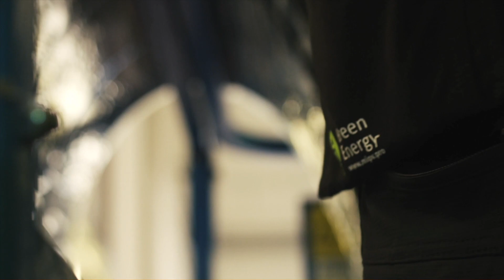Bus, Van, Truck all get Green Energy / mipv.pro solar sets all over Europe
Just a small selection of things sent home from our technicians in the field, see much more
Here we have included a small sample of installations. Thousands of trucks and buses across Europe are now running with our systems, unfortunately we don't get pictures of all of them, so just a little inspiration.
As an example, a long-haul truck saves 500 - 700 liters on idling when the truck is stationary and the driver stays in the cab, i.e. to make power for coffee machines, refrigerators and the like. A stationary truck that produces 1 kWh of power when idling uses 4-8 liters for this task.
For the buses, there is a saving of 1000 to 1400 liters of diesel per year by the fact that the generator on the engine does not draw low currents for all use such as ventilation, info screens and the like.
All experience figures from thousands of vehicles.
differences between Green Energy / mipv.pro and others are experience and knowledge.
We are the world's largest supplier of MIPV solutions (Mobile Integrated PhotoVoltarig)